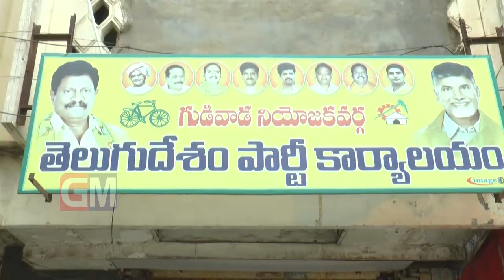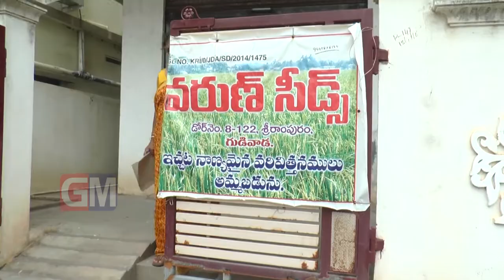Gudivada Local News 08 07 2017